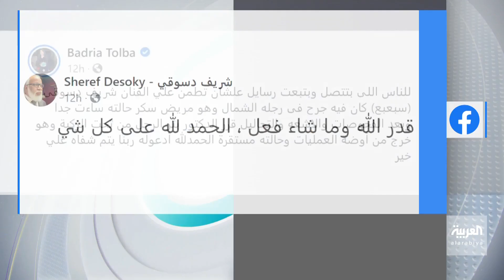تفاعلكم | أول تعليق للفنان شريف دسوقي بعد بتر ساقه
صدمةٌ كبيرة انتابت الجميع وخاصة الوسط الفني في مصر بعد الكشف عن إجراء الفنان شريف دسوقي لعملية جراحية تم خلالَها بترُ قدمه.